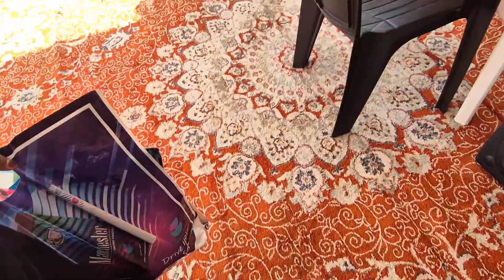Musandam, Oman trip musandam oman#